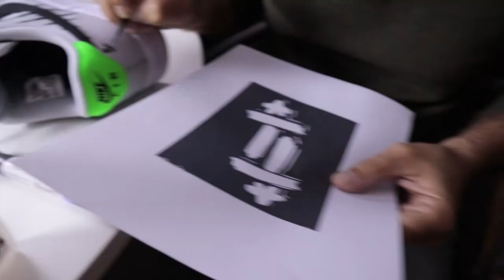Ayakkabı Boyadık ( custom sneaker )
Bu videoda,
Yiğit, ayakkabılarını getirdi ben de boyadım.
Kişinin isteğine göre üzerine farklı motifler yapılan ayakkabılar bu aralar çok moda..
Ben de hemen denemek için kolları sıvadım ;)
Sevgili Yiğit kardeşim de sağ olsun ayakkabılarını bana emanet etti :)